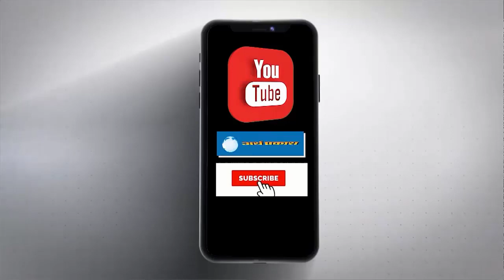अरविन्द केजरीवाल का जेल से आया सन्देश ,पत्नी सुनीता ने पढ़ कर सुनाया